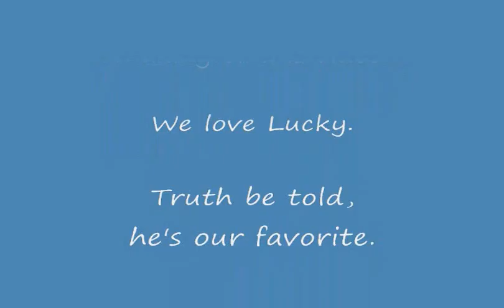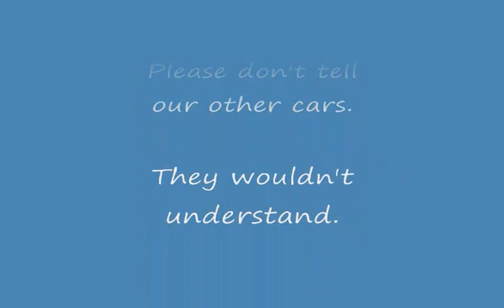Random Videos from randomlifelessons.com - Lucky the Amazing Cat!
This video is featured in the category of Random Videos on randomlifelessons.com presented by The Will Edwards Show.